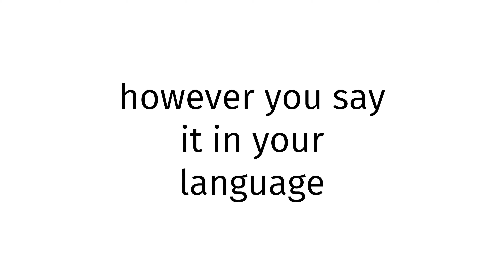How to pronounce Luxembourg X?(CORRRECTLY)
Welcome!
Throughout the entirety of my channel, you will learn to pronounce vocabulary the correct way. In today’s video, you will learn to pronounce Luxembourg X the correct way.
Timestamps below:
0:00 intro
0:27 word of the day
0:37 examples of word
0:51 ending